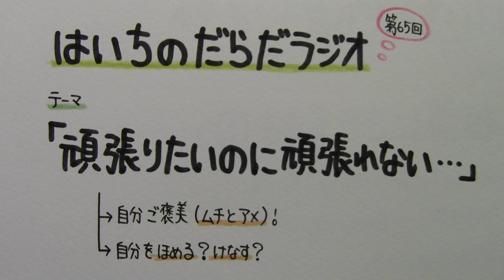【はいちのだらだラジオ】 第６５回 － 頑張りたいのに頑張れない・・・